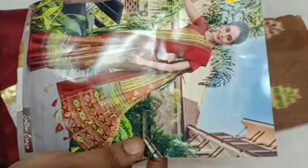Mixed sarees collection what's app number 99769 78431